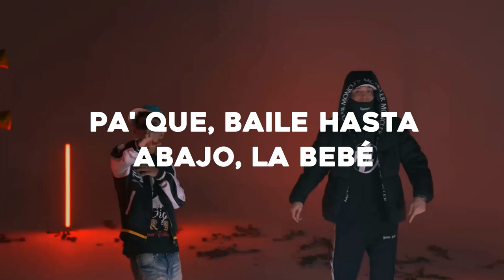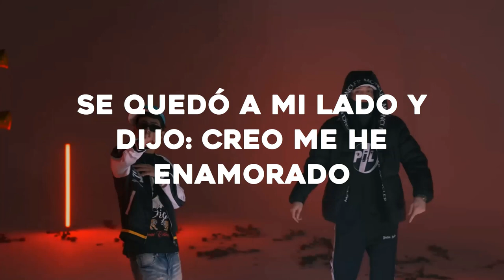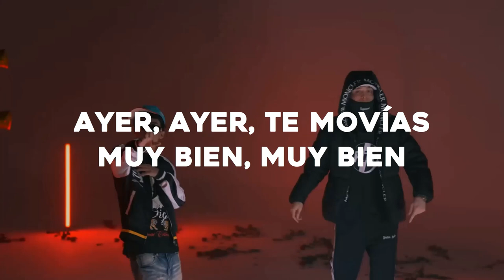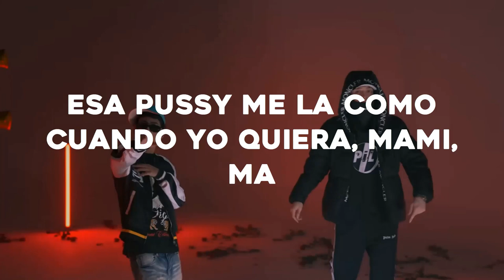Compa que le parece esa morra (Video Oficial) (Letra) Ella Baila Sola Peso Pluma Ft Eslabón Armado